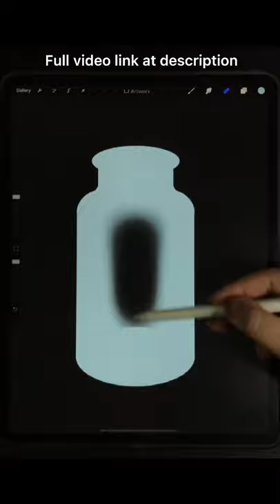Draw Drift Bottle & Paper Crane Floating in the Ocean with iPad Procreate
Draw paper crane inside a drifting bottle floating in the ocean - make a wish  - Procreate iPad Pro Drawing - Digital Drawing and Illustration